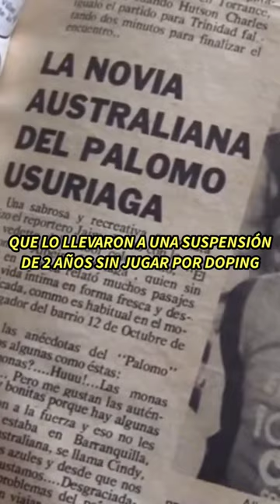EL HISTÓRICO FUTBOLISTA QUE HIZO GANAR DINERO A SUS FANÁTICOS DESPUÉS DE SU MUERTE